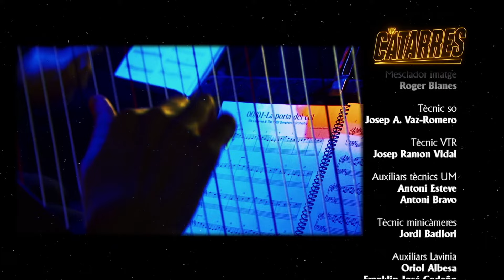Els Catarres - FINS QUE ARRIBI L'ALBA (Final de Gira Simfònic) LIVE 2019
01. Obertura 11 ( 00:00 )
02. La porta del cel ( 00:02:28 )
03. En peu de guerra ( 00:07:07 )
04. Una cançó que em parla de tu ( 00:10:13 )
05. El setge ( 00:13:51 )
06. Perfectes ( 00:18:06 )
07. Tokyo ( 00:21:10 )
08. Estels al vent ( 00:25:19 )
09.  La noia de la plaça ( 00:29:13 )
10. De pares a fills ( 00:33:58 )
11. Obertura 22 ( 00:37:48 )
12. Tintin ( 00:38:51 )
13. Vull estar amb tu ( 00:42:58 )
14. Sota la llum del Sol ( 00:46:20 )
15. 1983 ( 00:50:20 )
16.  Obertura 44 ( 00:56:07 )
17.  Fins que arribi l'alba (00:57:15 )
18. Jenifer ( 01:01:11 )
19. Vola amb mi ( 01:04:48 )

Gravat i enregistrat el 29 de novembre de 2019 al Sant Jordi Club de Barcelona.